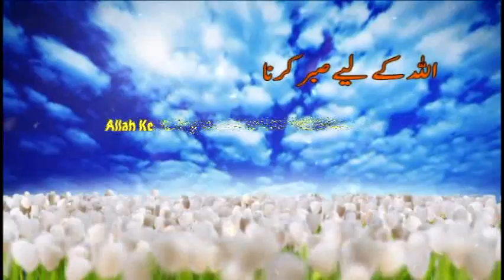Allah Ke liye Sabar Karna By Sheikh faizullah mohammadi madani